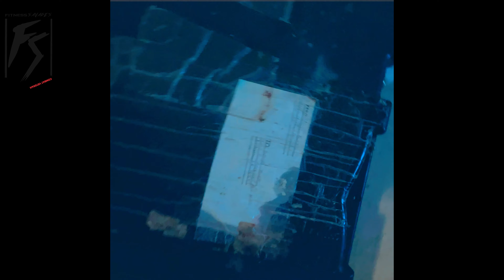25 MIN Burpee + Dumbbell Aerobic EMOM // Warm-Up & Cool-Down | Combat Veteran’s Journey. S1 Ep 2 RAW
25 MIN Burpee + Dumbbell RAW EMOM // With Warm-Up & Cool-Down | Cold Weather Conditioning Workout.

HIIT WORKOUT DETAILS:
25 MIN Burpee + Dumbbell RAW EMOM // With Warm-Up & Cool-Down | Cold Weather Conditioning Workout.
Duration: 25 Minutes
Warm-up: 5 Minutes
workout: 10 Minutes
Cool-Down: 7 Minutes
Timing: 50 Seconds Workout / 10 Seconds Rest